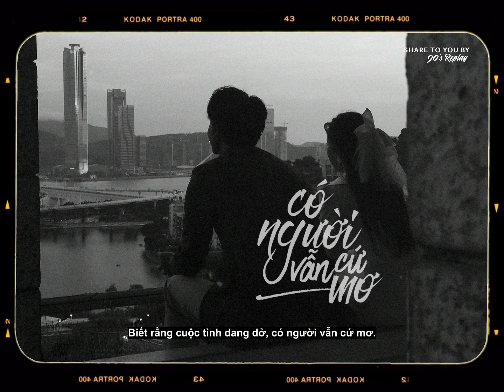Có Người Vẫn Cứ Mơ - Nhật Chan Ft. Nam Phương (Lyrics)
♪ Có Người Vẫn Cứ Mơ - Nhật Chan Ft. Nam Phương
* Song writer: Nhật Chan* Music Producer: Nhật Chan
* Artist: Nam Phương
* Excutive Producer: Homies Studio
* Record technician: Paul Trần Phan
* Mix master: Paul Trần Phan, Nhật Chan
* Backup vocal: Paul Trần Phan, Nhật Chan
💛  Follow Artist:
🔔 Note:
* Chỉ đơn giản rằng chúng tớ chia sẻ các bài hát mà có thể bạn chưa bao giờ được nghe.
* Nhận phát hành các bản nhạc lo-fi, indie, ballad, acoustic, nhạc chill... chỉ cần phù hợp với vibe của kênh là chúng tớ support liền ^^
🗒 Lyrics:
Vers 1:
Có cuộc tình dang dở
Có người vẫn cứ mơ
Có khổ đau hoài nhớ
Re-chorus:
Nhớ ánh nắng cuối phố
Những chiếc hôn yêu thương
Nhớ chiếc gối ấm áp
Mái tóc như tơ vương
Nhớ những thứ đáng ghét của em khi đang trêu anh
Và hàng vạn những say mê đôi ta đã giành cho nhau
Mà mình chẳng giữ nổi những ấm áp
Để luyến thương ta buông tay nhau
Để rồi đau, rồi thương nhớ một đời
Để giờ đây, hai ta như hai thế giới.
Chorus:
Mình mang tia nắng tìm về phút giây nguyện thề.
Có nhau cận kề sớm hôm chẳng rời.
Hứa yêu một đời mãi chẳng buông lơi.
Cớ sao giờ lại đi tìm hạnh phúc mới?
Thấy người cùng ai đó lại về chung lối.
Trái tim anh đau, cố đi qua mau.
Để không phải buồn đau thêm nữa em.
Vers 2:
Biết rằng tình dang dở
Biết rằng mình đã mơ
Biết người ta chẳng nhớ
© 90’s Replay